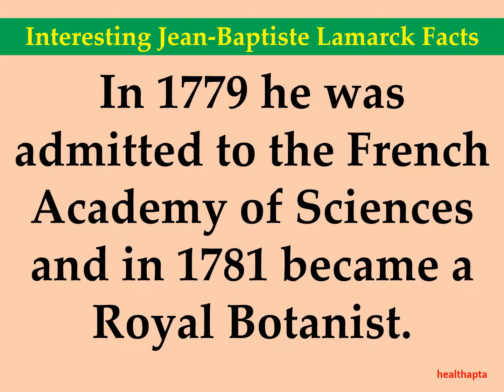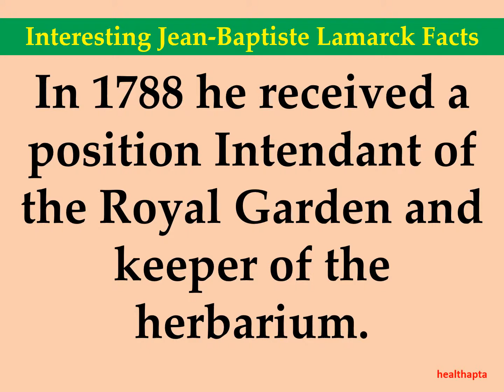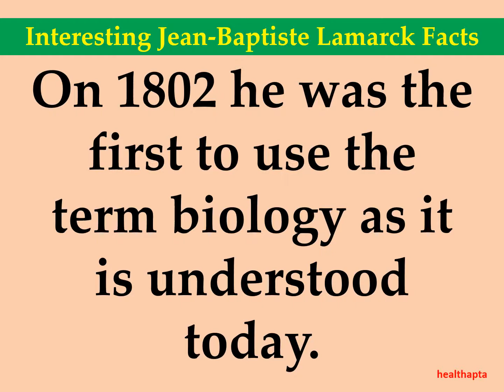Interesting Jean Baptiste Lamarck Facts